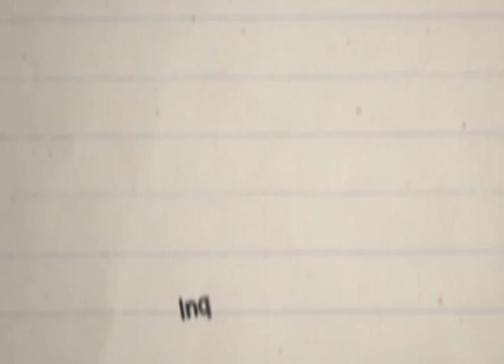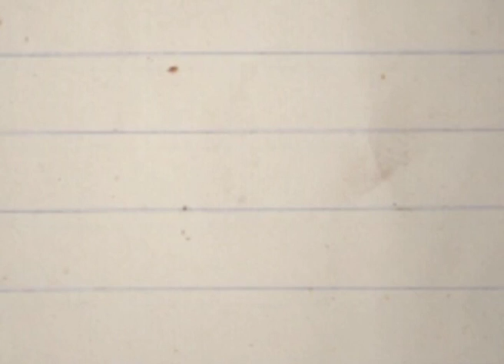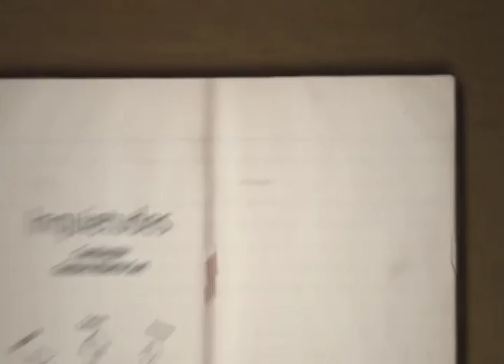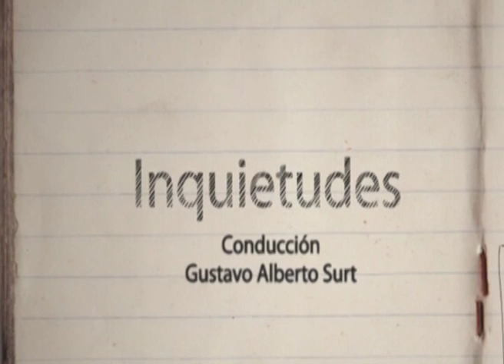Inquietudes con Gustavo Surt - Termas de Chajarí - 24 de Agosto del 2016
Inquietudes, un programa conducido por Gustavo Surt en CANAL 4 ( Multimedios Chajarí ) a las 20:00hs.

En la 3° entrevista del video, Myriam Farneda nos habla del 14° Encuentro Coral Termal y de cuanto es valioso para nuestra región desde el punto de vista turístico.

Portal de Turismo y eventos de la ciudad de Chajarí Entre Ríos Argentina